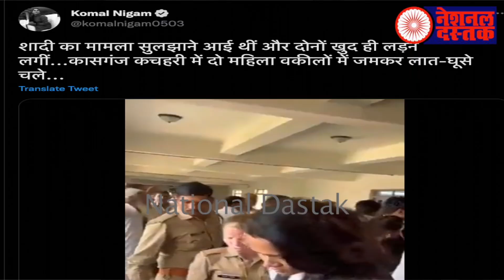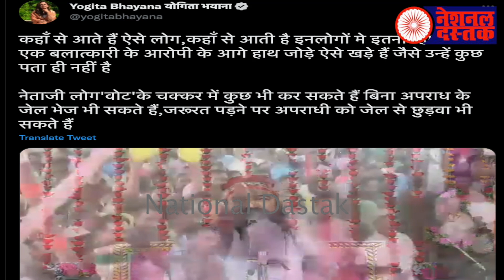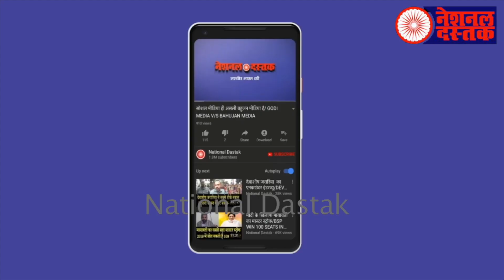शर्मा जी के घर से 49 लाख कैश/SHAMBHU ON VIRAL VIDEO ON SOCIAL MEDIA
Editor-NIDHI RATAN
Camera person-